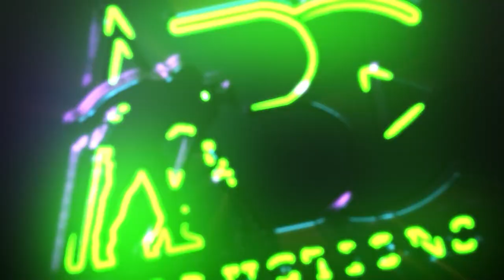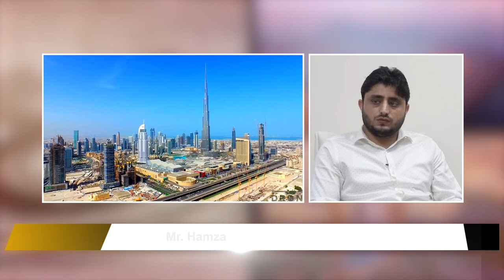Mr Hamza and Mrs Jude owners of Kingsforth Properties